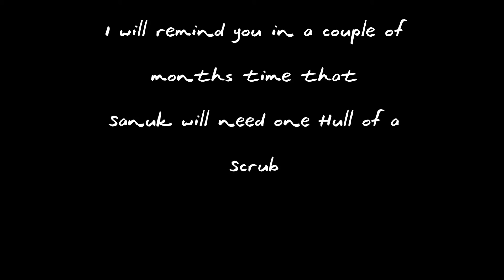SANUK 1st Scrub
Sanuk's first scrub and she needed it. Poor thing was antifouled last year in August and you wouldn't know it looking at this video. Now all the growth is gone I recommend a new paint job so the rust doesn't keep growing and the plant life stay away for longer